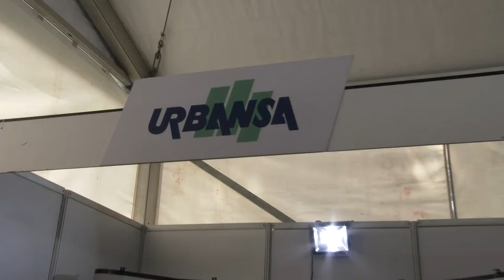XVII Feria Inmobiliaria de Caja Honor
La Caja Promotora de Vivienda Militar y de Policía realizó la XVII Feria Inmobiliaria que contó con la presencia de más de 70 constructoras, quienes expusieron sus proyectos a todos los uniformados de la Fuerza Pública que se acercaron en búsqueda de información.